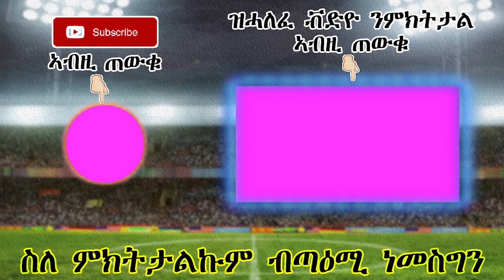ዜናታትን ጸብጻብን ስፖርት 15 01 2019 ኦዚል ብሰንኪ ደሞዙ ክሽየጥ Sport news